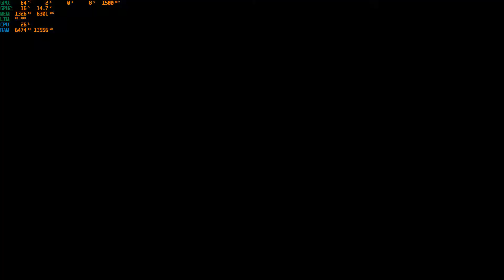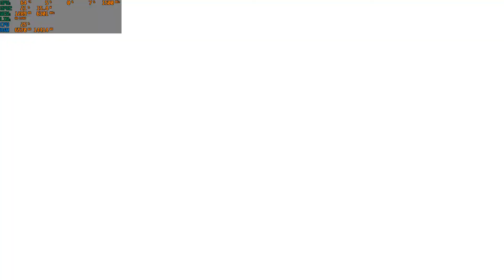CardFight Vanguard Dear Days - Lyrical Monasterio - Black Angel Gameplay - Asus Tuf Gaming A15 Fa506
Gameplay Cardfight Vanguard Dear Days

Laptop Asus TUF GAMING A15 FA506ic
Spec :

CPU : AMD Ryzen 7 4800H
GPU :  Nvidia GeForce RTX 3050 Laptop GPU (4GB)
RAM : 16 GB DDR4 3200Mhz (Dual Channel)
Memory : 512 GB SSD Nvme
OS : Windows 11
Resolution : Full HD (1920 x 1080), 144hz